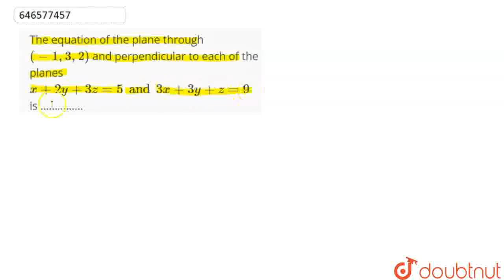The equation of the plane through (-1,3,2) and perpendicular to each of the planes x+2y+3z=5 and...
The equation of the plane through (-1,3,2) and perpendicular to each of the planes x+2y+3z=5 and 3x+3y+z=9 is ….
Class: 12
Subject: MATHS
Chapter: CO-ORDINATE GEOMETRY OF THREE DIMENSION
Board:IIT JEE

👉 Have Any Query? Ask Us.